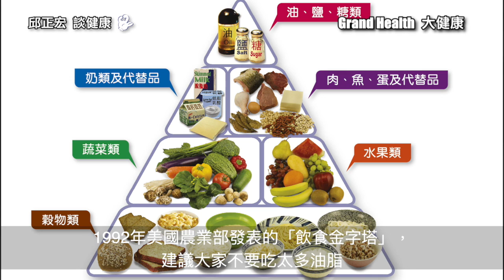60歲邱醫跟你說：喜歡吃雞皮豬皮會不會影響減肥？ 飽和脂肪酸會不會對健康造成影響？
1992年美國農業部發表的「飲食金字塔」，建議大家不要吃太多油脂
到2003年，發現心血管疾病增加、肥胖，和碳水化合物攝食過多有關
血脂肪的高低，兩成和飲食有關，八成和脂肪的代謝有關
只要不是每餐都吃大量的飽和脂肪，不必太擔心血脂肪失調的問題
健康的脂肪攝取是，飽和脂肪:單元不飽和脂肪:多元不飽和脂肪=1:1:1
偶爾少量吃雞皮或豬皮，並不會對健康造成不利的影響
只要總熱量的控制達到平衡，偶爾吃雞皮豬皮並不會造成肥胖

直接撥打24小時專線 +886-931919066
WeChat id=“Gscline"

0:00 影片開始
0:35 飽和脂肪對於健康的影響
01:30 目前最新研究顯示吃多了會導致心血管疾病的食物是？
02:20 如何健康、正確攝取油脂
03:05 吃雞皮或豬皮會不會影響減肥？
03:42 結論 (懶人包)